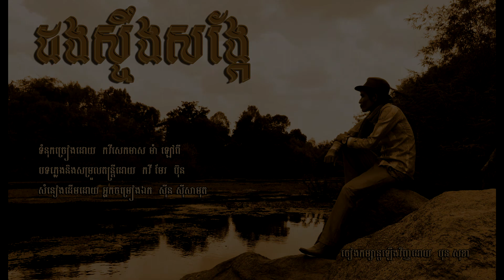ដងស្ទឹងសង្កែ (បុន សុខា - Bon Sokha's cover)